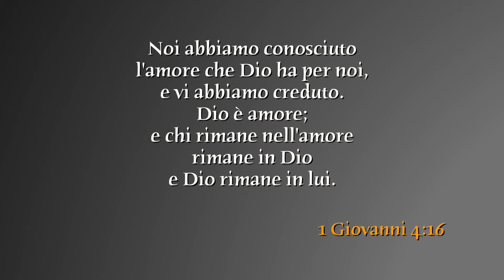Giovedì 18 maggio 2017 - Noi abbiamo conosciuto l'amore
1 Giovanni 4:16
Testi di Massimiliano Paris e presentazione in studio a cura di Elisabetta Ceccaroni.